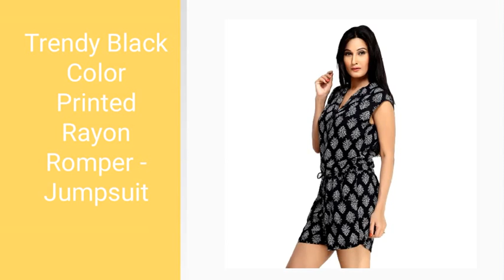Buy Women Fusion wear online in India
Shoppyzip is the trendy website for women fashions online in India. They have huge verities of women fusion wear such Rayon Romper, jumpsuits, Pleated Culottes and many more.
Company: ShoppyZip Online Services Pvt Ltd
Address: #110, Parappana Agrahara, Bangalore